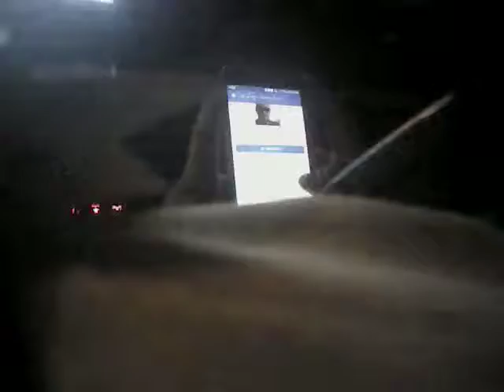VegasShooting Batch 28 Body Cam Video #586